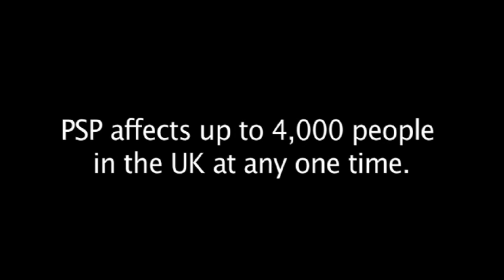PSPA - Keith's Story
A film about Keith, who was diagnosed with Progressive Supranuclear Palsy.

For more information and support, contact PSPA